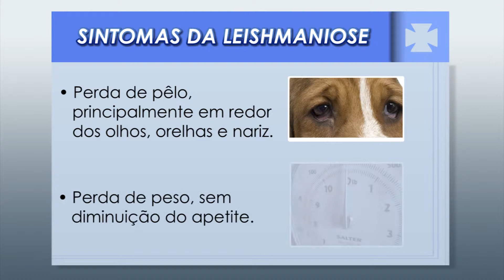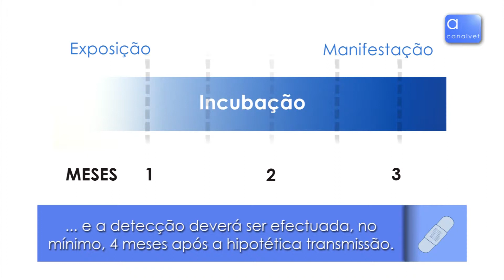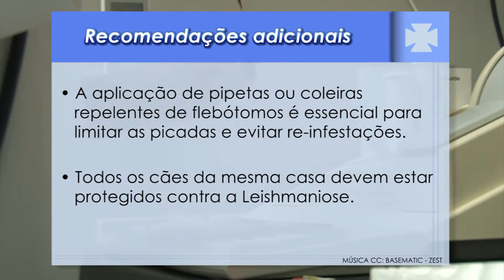Prevenção Leishmania - Esteve (em português)